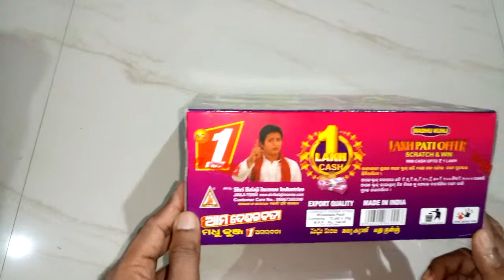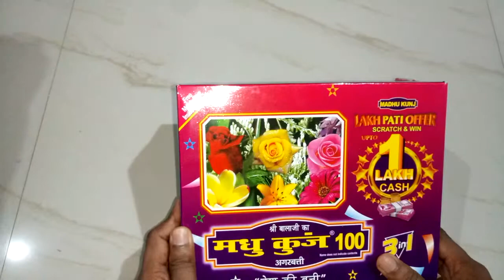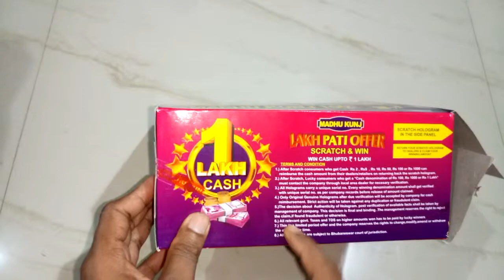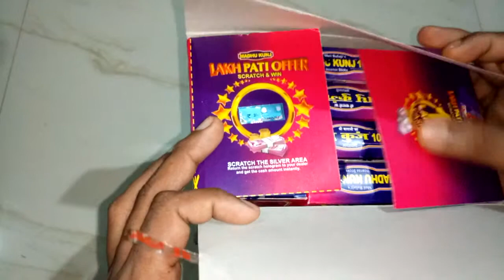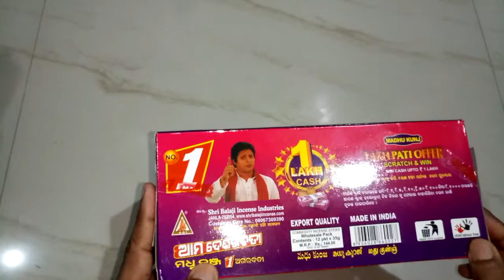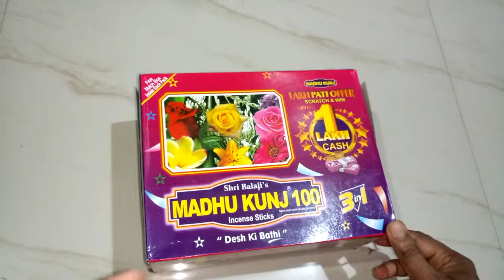Buy madhukung incence sticks and win 1lakhs cash,, 1 लाख कैश फ्री